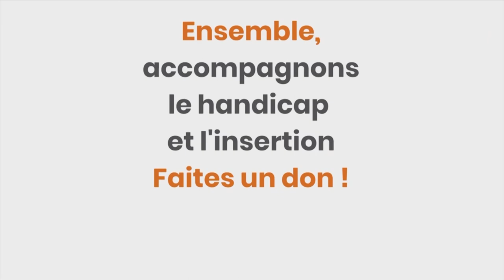Saviez-vous que l’ESAT Peyreficade a développé un atelier mécanique automobile ?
Rattaché au réseau PROXIMECA, l'ESAT Peyreficade accueille quotidiennement des travailleurs en situations de handicap.
L’Atelier assure le suivi de votre véhicule avec professionnalisme, tout en vous prodiguant conseils et astuces afin de préserver le parfait état de votre véhicule.